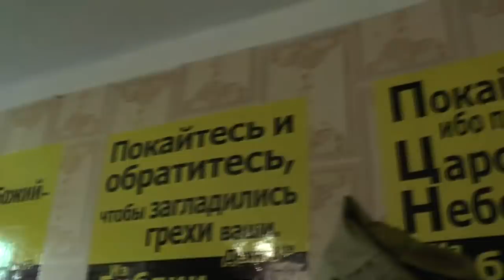Нужно на всё смотреть открытым оком во свете святой Библии, по совести. 10. 08. 2018